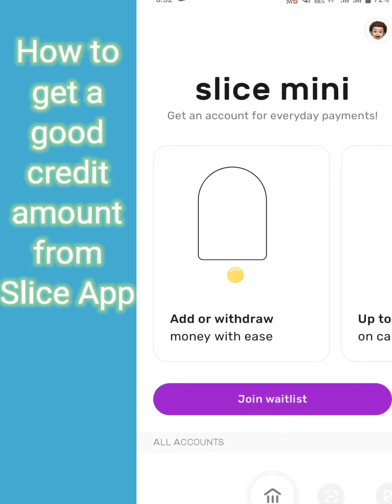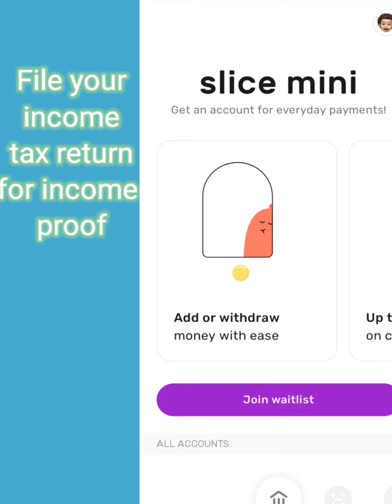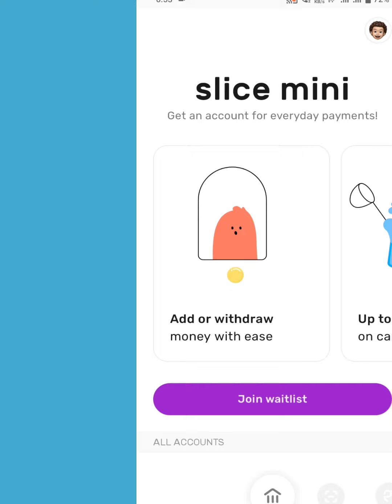Slice app se loan kaise le | how to get loan from slice app | slice credit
Hello everyone
is video mai hum baat karegy ki ap slice app se loan kaise apply kar sakte ho. is video mai apko poori jankari di jayegi. video mai apko btaya jayega ki slice loan apply karte samhe kin bato ka dhayan rakhan hai.